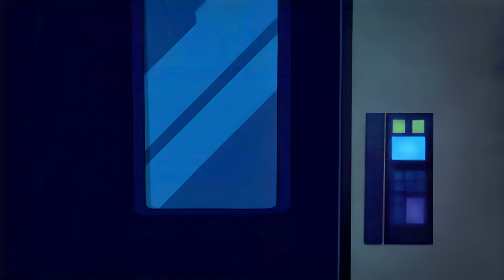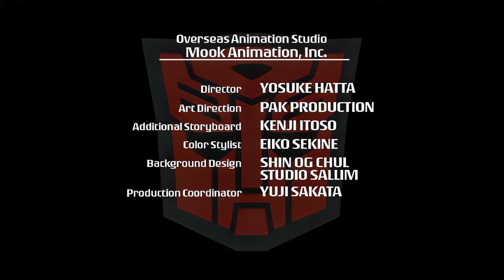Transformers: Animated (2007) – Season 2 – E05 – Velocity (4k Upscale)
The Autobots are searching for an AllSpark fragment when they encounter a group of street racers, whom they capture for the police. Bumblebee joins the races to learn more about the blue car that eluded them.

Airdate: May 17th, 2008